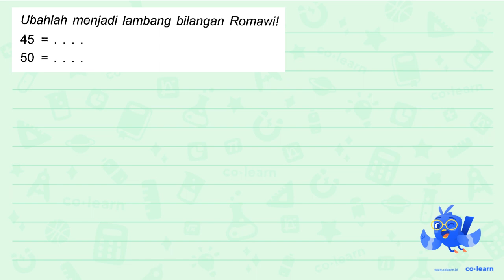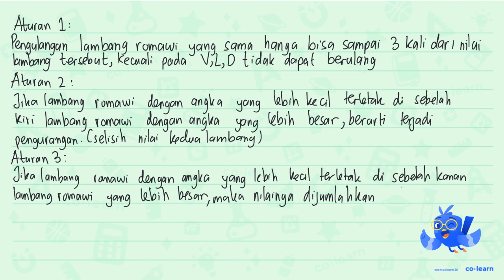Ubahlah menjadi lambang bilangan Romawil 45 50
Topik atau Materi: Menuliskan Bilangan Asli ke Bilangan Romawi - Bilangan Romawi - Aritmatika - Matematika Kelas 4 SD - KTSP

00:00 : Bedah Soal
01:00 : Konsep, rumus dan pengertian Menuliskan Bilangan Asli ke Bilangan Romawi
01:18 : Langkah penyelesaian soal
01:47 : Jawaban akhir
02:17 : Penutup